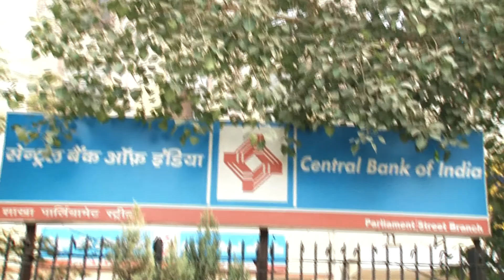PNB, Bank of India heads replaced, five other PSBs get new chiefs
In a major rearrangement in the PSU banking space, the government has appointed heads of various public sector banks besides carrying out rejigs at PNB and Bank of India.
PNB Managing Director Usha Ananthasubramanian has been shifted to relatively small Kolkata-based Allahabad Bank while head of Bank of India (BoI) Melwyn Rego will move to Syndicate Bank with immediate effect, according to an official statement.